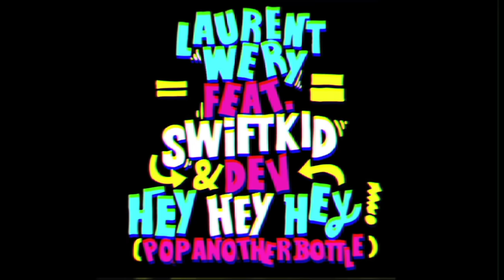Laurent Wery ft. Dev 'Hey Hey Hey (Pop Another Bottle)'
Watch Laurent Wery ft. Dev "Hey Hey Hey (Pop Another Bottle)"

Already picking up huge momentum across Europe, Laurent Wery's original 'Hey Hey Hey' now features a collaboration with international female vocalist of the moment -- Dev. Now this guaranteed club smash will have a full scope release including a fantastic new video also featuring Dev, plus remixes from Chuckie, Kryder, Wideboys, David La Tour, DJ Licious, Sunship, Sem Thomasson, and Natural Born Grooves.

Dev is already well-known through her solo single 'Bass Down Low' and her collaborations with Far East Movement ('Like A G6') and now continues to impress with the #1 single 'She Makes Me Wanna' with JLS as well as the currently rising single 'In The Dark'. She combines perfectly with Belgian superstar DJ Laurent Wery's crowd-pleasing moments of upbeat, feel-good house, while Trinidad-born Canadian rapper Swift K.I.D. gives us the smooth verses and infections chorus.